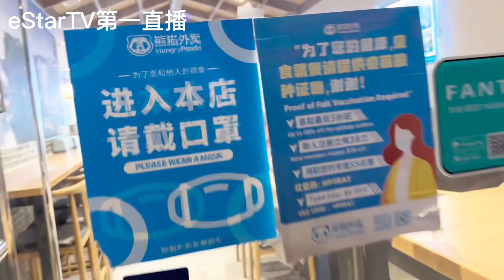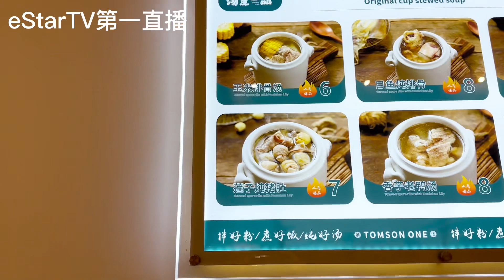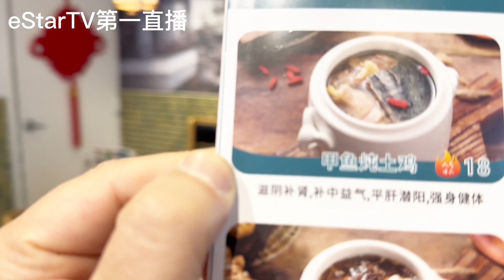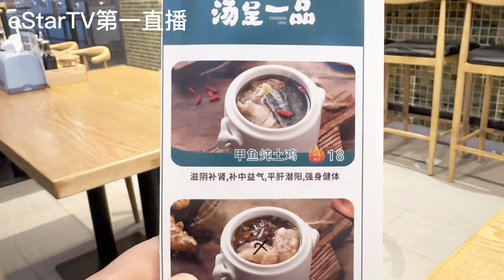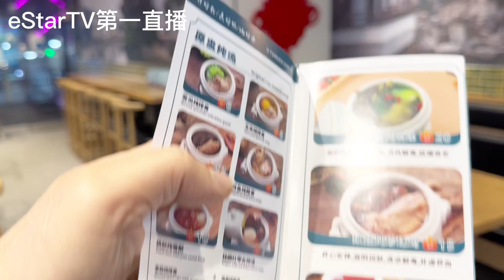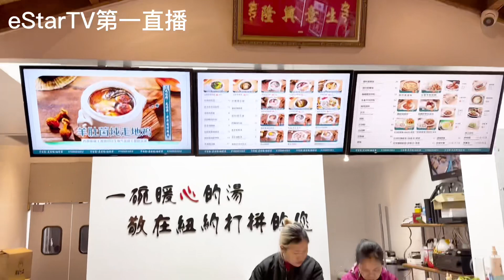3/1 eSatrTV第一直播【第一美食探店】汤呈一品 原盅炖汤 一碗暖心的汤 敬 在纽约打拼的您！地址 133-16 39th Ave Flushing NY11354电话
3/1 eSatrTV第一直播【第一美食探店】汤呈一品 原盅炖汤   一碗暖心的汤 敬 在纽约打拼的您！